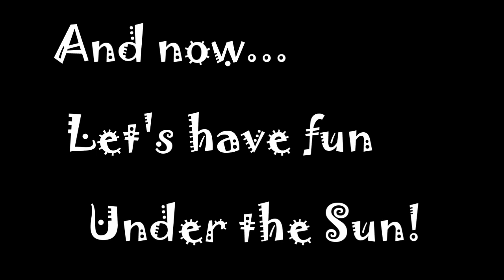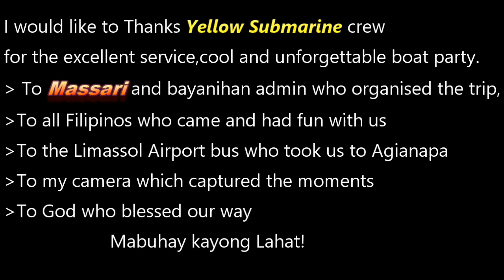Yellow Submarine Boat party | Ayia Napa Cave 2019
What a wonderful experience. My first time boat party. I love the blue and cool water, best for summer getaway with the gangs.